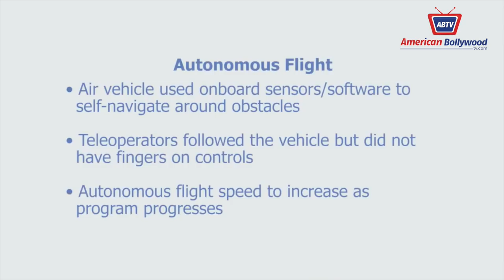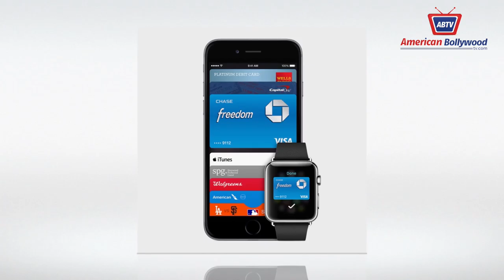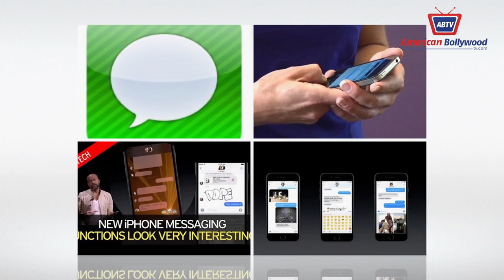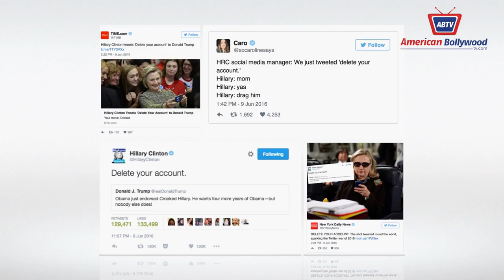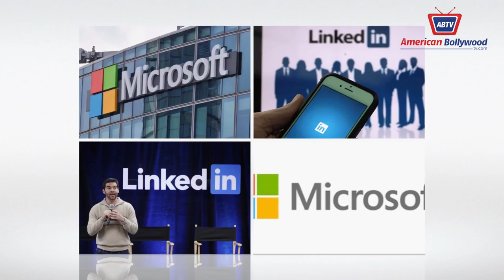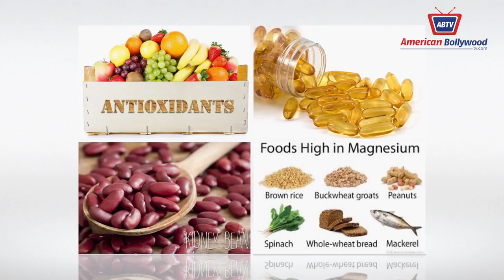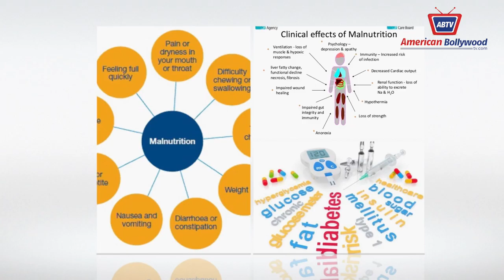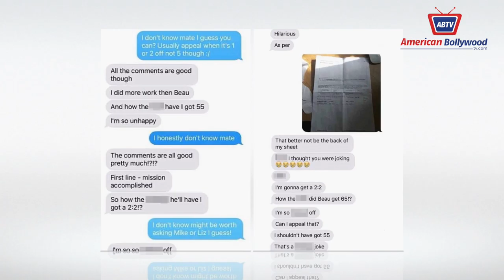CAPPUCCINO WITH AMBER EPISODE 9